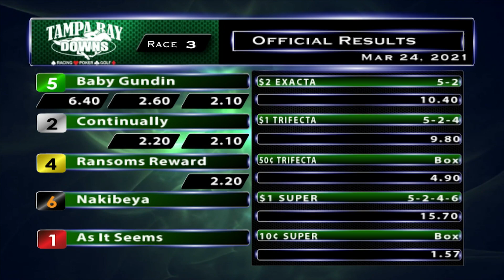March 24, 2021: Race 3